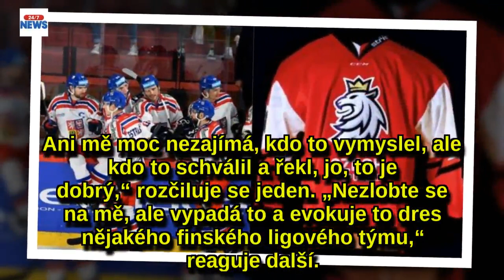Hokejoví fanoušci běsní: Nové dresy bez státního znaku nechceme!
Český hokejový dres dostane novou podobu. Místo státního znaku na něm bude vyobrazen lev s pukem v tlamě. „Lidé k dresu mají vztah emocionální než racionální,“ tvrdí komentátor Robert Záruba. Změna to bude veliká. Viditelná bude, až budou Češi počátkem listopadu bojovat proti Švédům. Přesně v ten moment si dresy odbudou svou premiéru. Fanoušci z toho ale příliš nadšeni nejsou, ba přímo běsní.